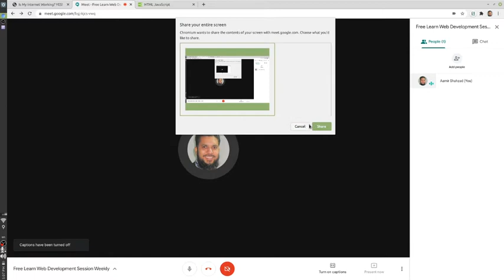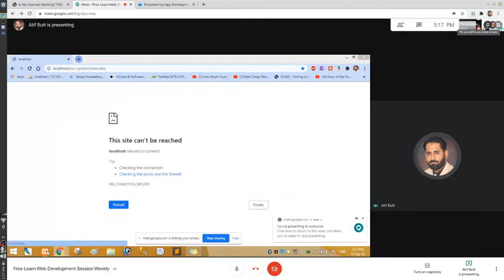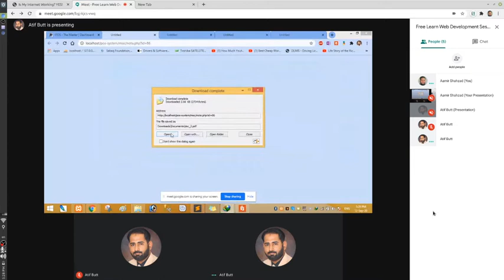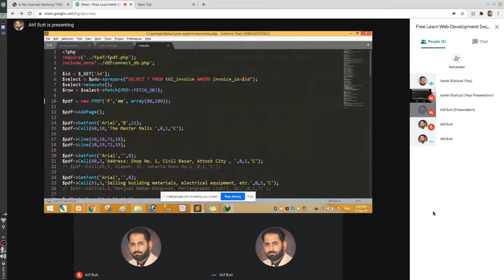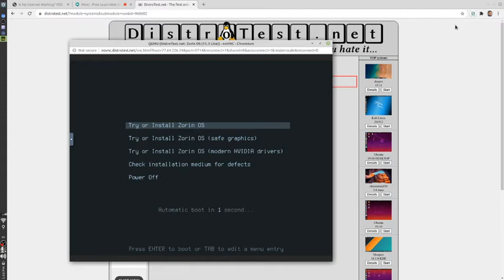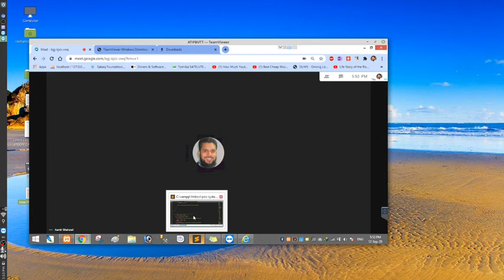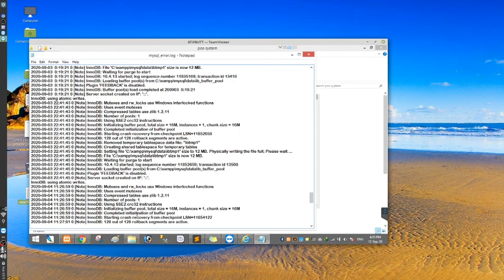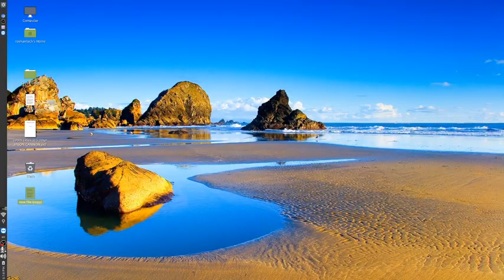FREE Web Development Session 2020-09-12 2/2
For more videos about FREE Web Development Session, check this playlist "FREE Web Development Sessions (in Urdu/Hindi and/or English Language)

What is DistroWatch? DistroWatch is a website dedicated to talking about, reviewing and keeping up to date with open source operating systems. This site particularly focuses on Linux distributions and flavours of BSD, though other open source operating systems are sometimes discussed. There is a lot of information out there on Linux distributions and this site tries to collect and present that information in a consistent manner to make it easier to locate.

Why Zorin OS? Linux is an extraordinary computer operating system. It powers everything from the U.S. Department of Defense, to the International Space Station, to most of the world's Internet servers and supercomputers. The reasons for this aren't difficult to find: it's fast, reliable, versatile and super secure, so it's resistant to viruses. Because it's Open Source, it's infinitely flexible and gives everyone the power to do anything with their computer. Despite the enormous advantages it has over traditional operating systems, we recognized that the biggest barrier to the success of Linux on desktop computers was that it wasn't user-friendly enough. Linux-based operating systems were generally built for engineers by engineers, with little consideration for regular users. We decided to fix this.
We've designed Zorin OS to have the perfect blend of power and usability for everyone. Zorin OS was built to be as easy as possible, so you won't need to learn a thing to get started thanks to its familiar user interface. It comes loaded with all the apps and tools you need out of the box for browsing the web, working, playing and everything in between. By bringing together the power of Linux and making it possible for anyone to use it, we've created an operating system that makes your computer better so you can achieve more than you could ever before.